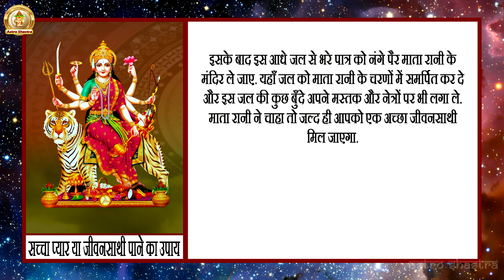✔नवरात्रि में मिलेगा सच्चा प्यार, बस करने होंगे यह आसान सा उपाय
नवरात्रि में मिलेगा सच्चा प्यार, बस करने होंगे यह आसान उपाय Navratri 2017 // Astro Shastra